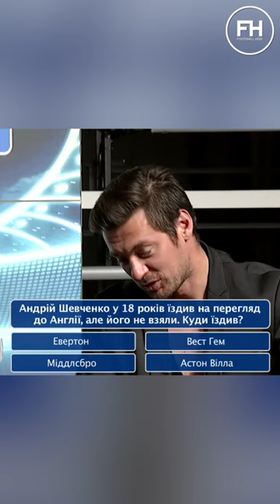😱Шевченко міг опинитися в АПЛ у 18 років. Мілевський також мав можливість перейти у цей клуб👀